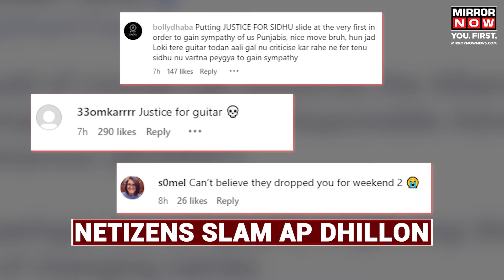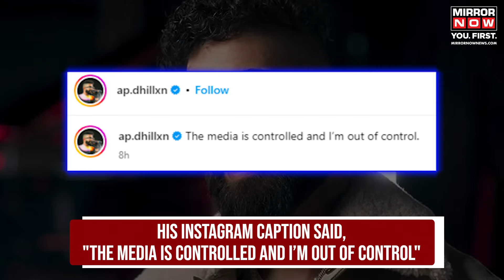AP Dhillon Breaks Guitar | Star Singer Invites Criticism After Controversial Post | English News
AP Dhillon Breaks Guitar | AP Dhillon's Coachella performance was marred by controversy as he broke his guitar on stage, drawing heavy criticism on social media. Responding on Instagram, he justified his actions, leading to more backlash. Despite paying tribute to Sidhu Moosewala, fans expressed disappointment and urged him to respect musical culture. Watch the video for more.